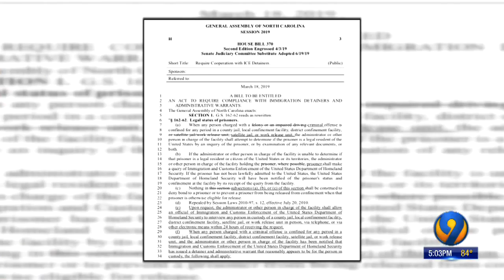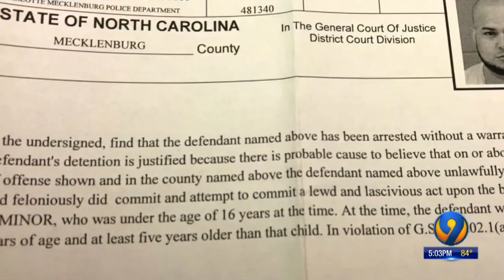Immigration bill focusing on sheriffs gets legislative OK